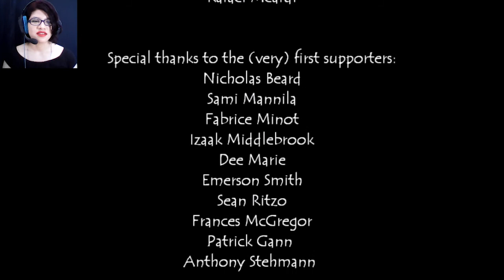THE END! ANGELICA! ~ Enola Gameplay | Part 10